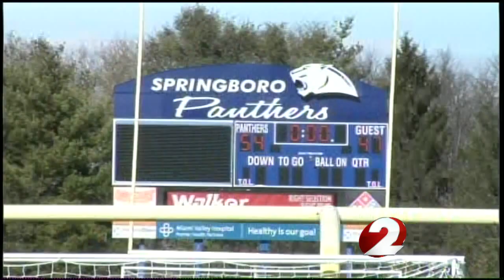School reacts to death of student